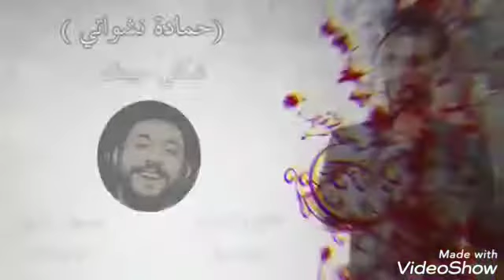hamada nashawaty şakli habetek(shakle habetek) türkçe çeviri❤